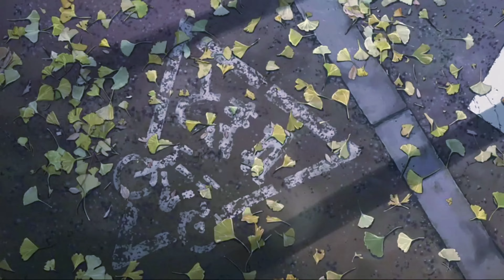5 Centimetres Per Second [AMV] - Love Story - Indila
You Guys back to my Channel AVM San I have changed the Channel Siddharth Naresh to AVM San I only changed the channel name, not the content so please subscribe to the channel and also like share and comment.

5 Centimeters per Second (秒速5センチメートル) AMV that focuses on the love and distance between Takaki and Akari. Cherry blossoms fall at 5 centimetres per second and this is a metaphor for how slowly but surely Takaki and Akari's lives drift apart.

Lyrics ✨
A soul in woe
He lives though hardly speaks
He waits for her in front of this photo of way back when
He, he’s not a fool
He believes in it, that is all
He sees her everywhere
He waits for her, upright
A rose in the hand
Apart from her, he awaits nothing
Nothing around him has any meaning
And the air is thick
The look is absent
He is alone and talks to her often
He loves her, that's all
Upright, a rose in the hand
No, nothing holds him back, no more

[Chorus]
In his love story

Taylor Swift
Family Matters
Drake
But Daddy I Love Him
Taylor Swift

[Verse 2]
Hold my hand
Promise me that everything will be fine
Hold me tight
Next to you, I dream still
Yes, yes, I intend to stay
But I forgot how to love
I've been too stupid
Please, stop
Stop, as I regret
No, I did not want all this
I will be rich
And I'll offer you all my gold
And if you don't care
I'll be waiting for you in the harbor
If you ignore me
I will offer you the last gasp of life

[Chorus]
In my love story

[Verse 3]
One candle
Can illuminate the night
One smile
Can build an entire empire
And there is you
And there is me
And no one believes it
But love makes a king out of a lunatic
And if you ignore me
I'd fight again and again

[Chorus]
This is your love story
It's the tale of a life
Love story

[Outro]
Shouts of joy
A few tears, we're on our way
We live in this love story
Love story, love story, love story

Anime: 5 Centimeters per Second (秒速5センチメートル) by Makoto Shinkai